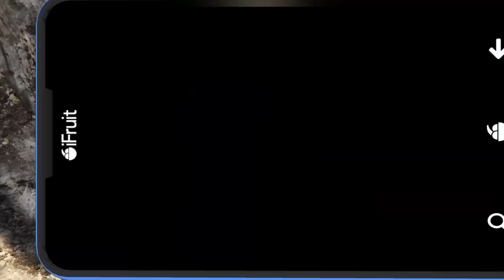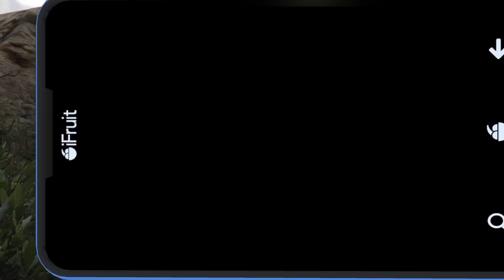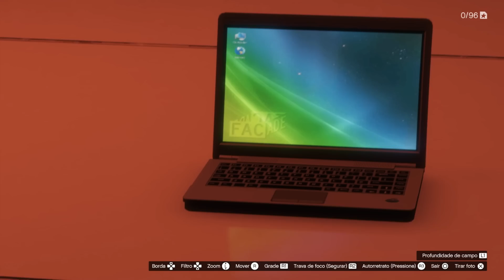GTA 5: Todo o Mistério do Mount Chiliad está sendo Revelado 10 anos depois... Jet Pack, Alien, OVNI.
Depois de 10 anos do Lançamento do GTA V, um dos maiores mistérios do GTA V e GTA online, está sendo revelado: A Misteriosa pintura, com o desenho no Mont Chiliad, o Olho que tudo vê, OVNI, OVO Alien, Jet pack. O que está por traz de tudo isso? Confira.
► Por favor, deixe seu LIKE nos vídeos, comente e Compartilhe nas suas Redes Sociais para ajudar na divulgação e se não for inscrito, se inscreva e Ative o 🔔 ao lado do botão de inscrição e não perca vídeos novos!